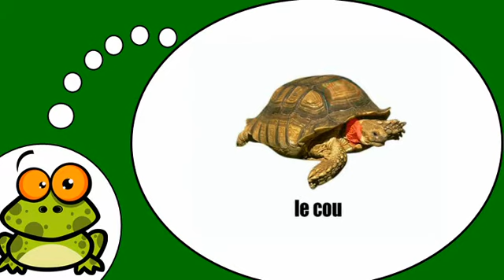J'apprends à écrire # La tortue